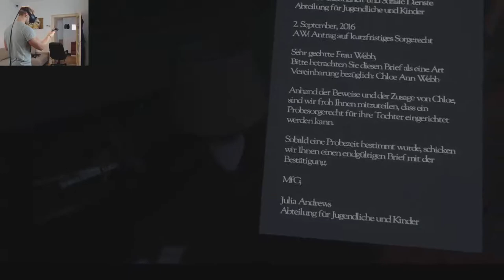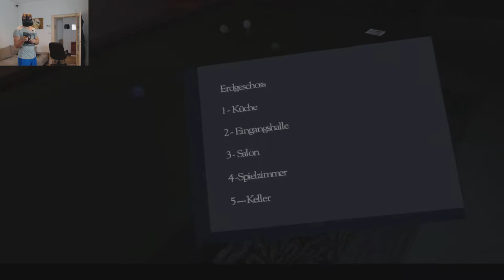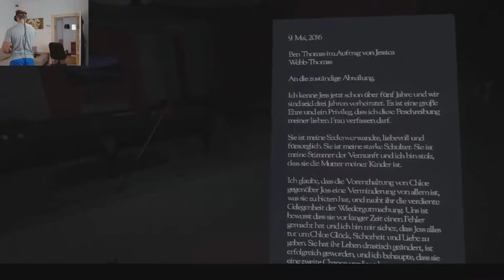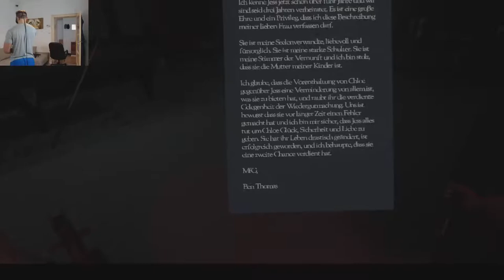DON'T KNOCK TWICE VR [Deutsch/German] | Don't Knock Twice Virtual Reality Horror Gameplay HTC Vive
DON'T KNOCK TWICE VR Gameplay [Deutsch/German] für die HTC ViVE ist ein First-Person-Horrorspiel/Horror Game mit einer Hexe im Herrenhaus.